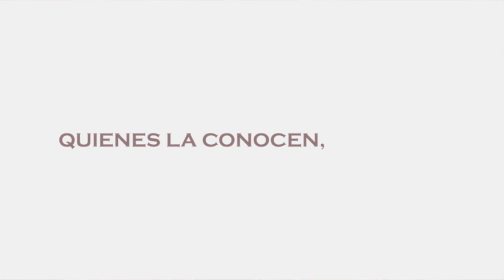Menabrea te invita al concierto de Anna Chase en La Plaza